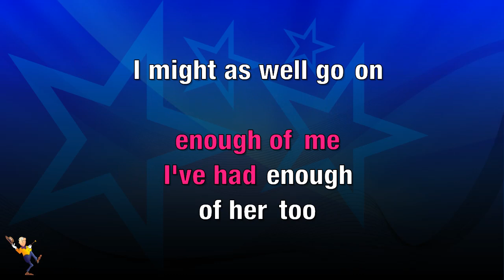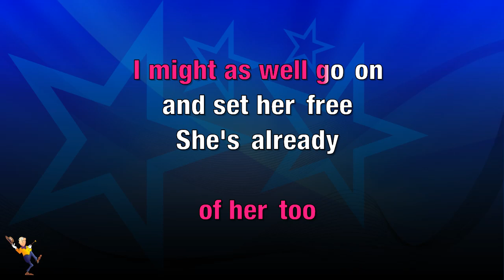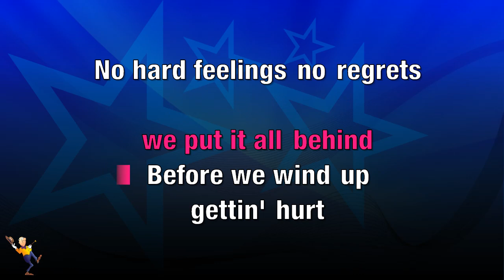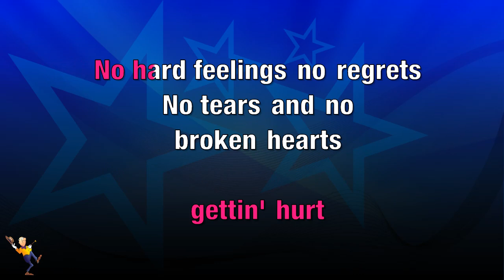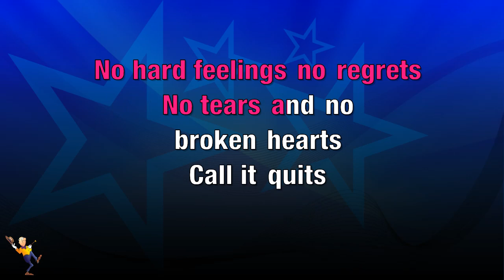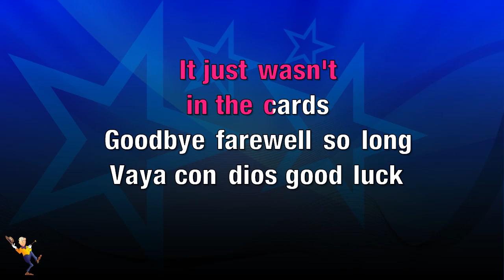Easy Come Easy Go - George Strait (KARAOKE)